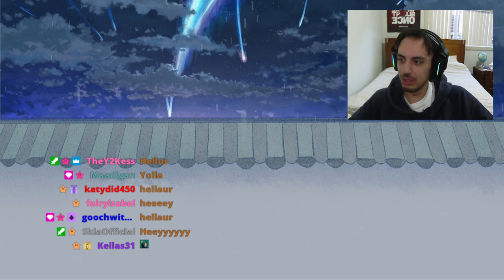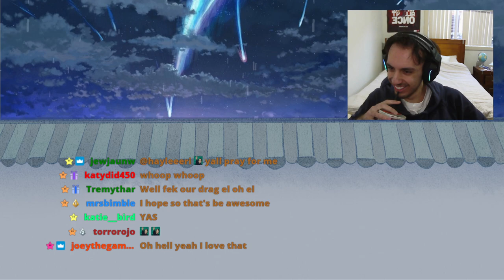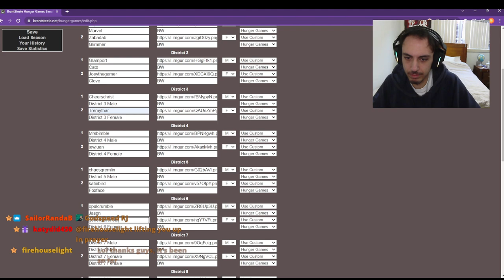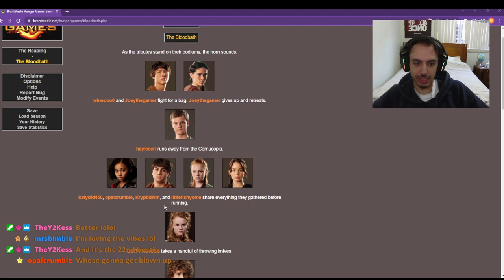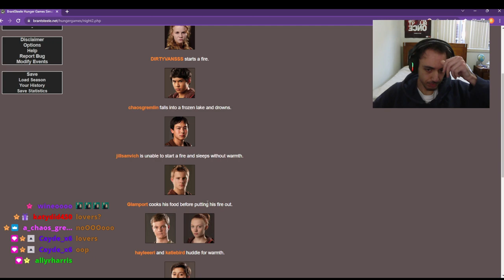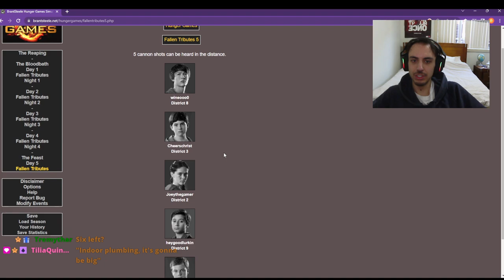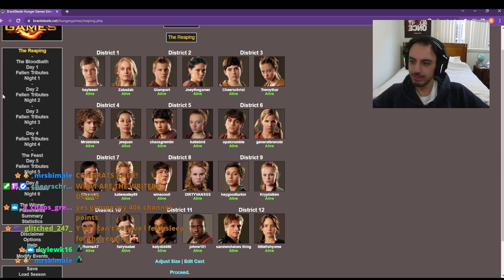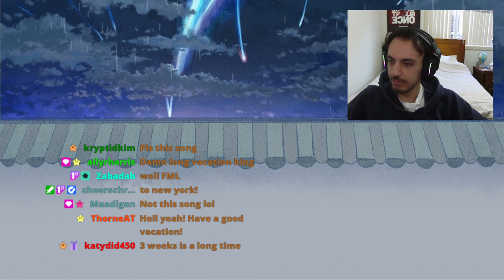Lucky Sinclair | GoldrushRP #37 | La Bastille's Finest (Part 1/2)